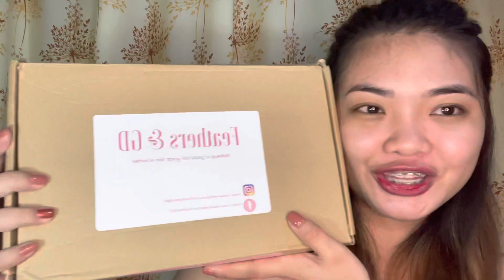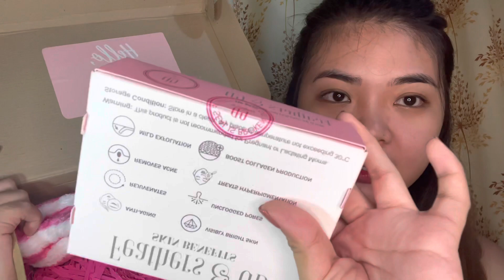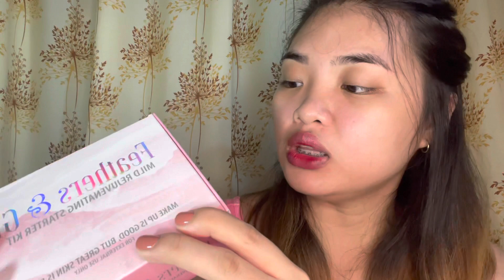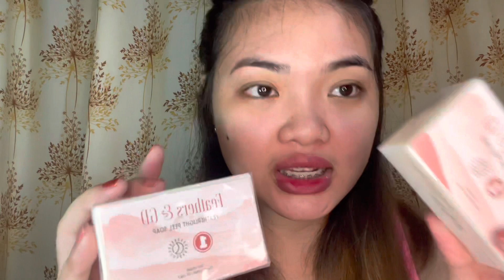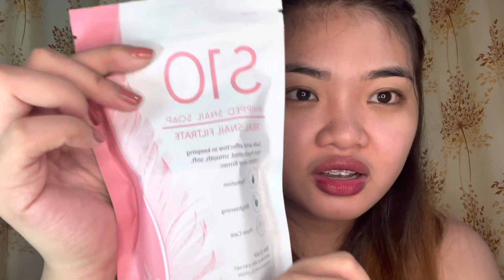UNBOXING OF PR PACKAGE | FEATHERS AND GD | MILD REJUVENATING SET | WHIPPED SNAIL SOAP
Unboxing a package I received from Feathers and GD! Nakakaexcite 🥰

Follow them!
FB page: Feathers & GD Main Office

So excited to share my experience with these products! 🤩

Send me something to review!